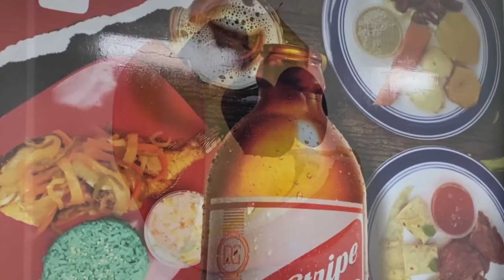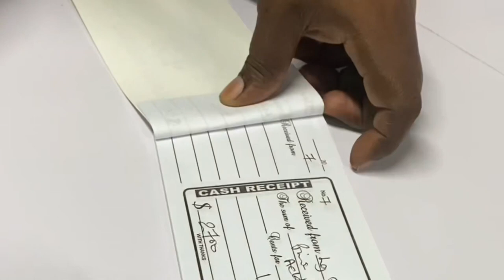Visiting And trying Everything On The Menu @rameishdesouza Kitchen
Come see what time it is. It was amazing,